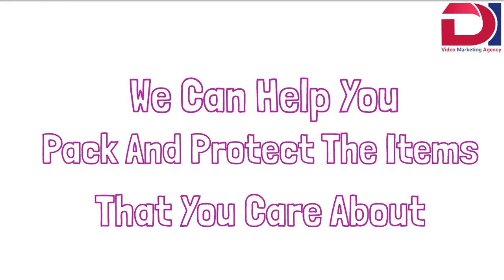Moving Company | Doodle Videos | DI Video Marketing Agency